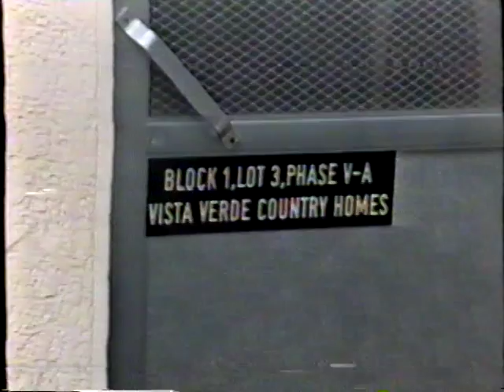Chris Nocon's 6th birthday party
Cainta, Rizal